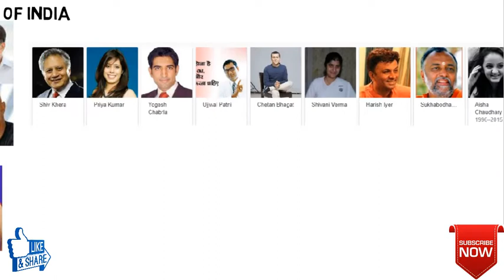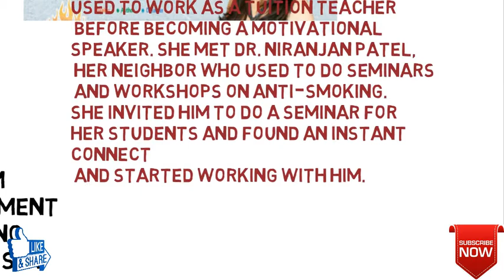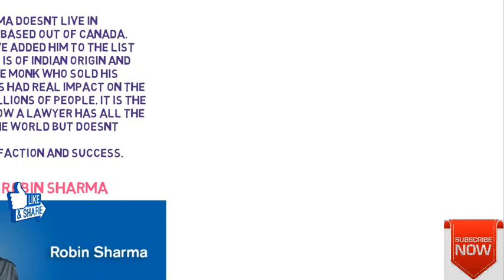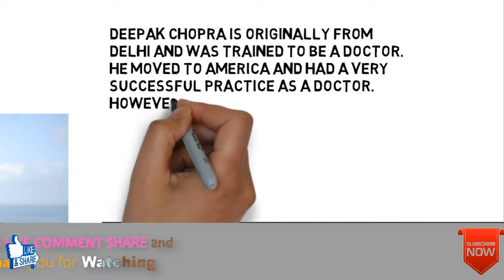Top motivational speaker of india || ভারতের শীর্ষ motivational স্পিকার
I'm very excited for the next lineup of videos and hope you are too! Don't forget to 'LIKE' this video if you enjoyed :) UPDATE!

Forever   " to "  Friendship and love Forever  ".

► CLICK TO SEE ALL OUR VIDEOS:
JOIN IN ON THE GROUP